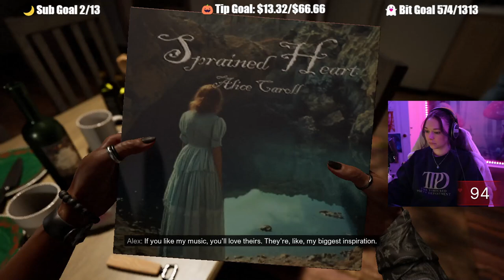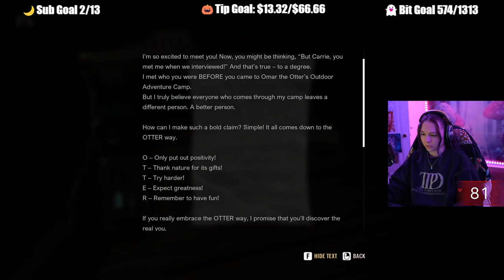This game can HEAR YOU! A Quiet Place: The Road Ahead First Playthrough